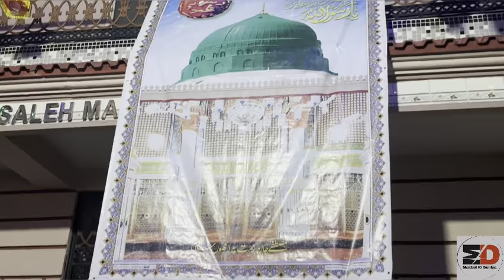દયાદરા *સુફફા ટ્યુશન ક્લાસ* બારકોનો જુલુસ | Dayadara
દયાદરા *સુફફા ટ્યુશન ક્લાસ* બારકોનો જુલુસ